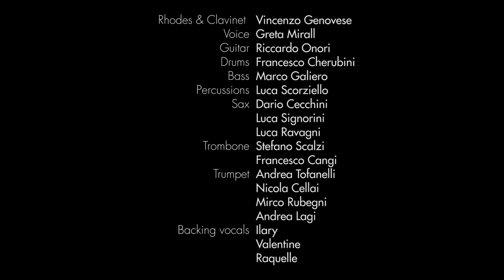White Orcs - Hiccup in my head feat. Greta Mirall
2018| New Single Live Studio
Song by Vincenzo Genovese, Greta Mirall, Miss Swirl
Hippo Trippo Music

arranged by Vincenzo Genovese
produced by White Orcs
recorded and filmed at the House of Glass, Viareggio (LU)
on Septemb 2017

Greta Mirall - lead vocals
Vincenzo Genovese - rhodes, clavinet
Francesco Cherubini - drums
Luca Scorziello - percussion
Marco Galiero - bass
Riccardo Onori - guitar
Dario Cecchini - baritone sax
Luca Signorini - tenor sax
Luca Ravagni alto sax
Stefano Scalzi - trombon
Francesco Cangi - trombon
Andrea Tofanelli - trumpet
Nicola Cellai - trumpet
Mirco Rubegni - trumpet
Andrea Lagi - trumpet

engineered by Flavio Lenzi
mixed by Flavio Lenzi